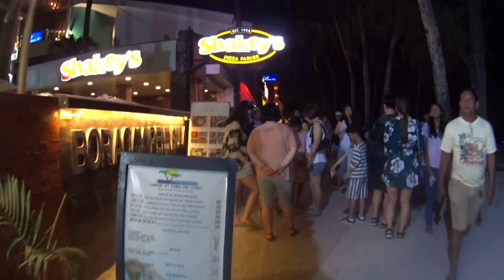Boracay Update | Station 2 Front Beach After Hours the Party Continues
As a  full-time mother, I decided to make this Channel for People to Learn and Discover the adventures of a Filipino in Australia as well as in the Philippines, and experiences and everyday life of filipinos (kababayans) in Australia.